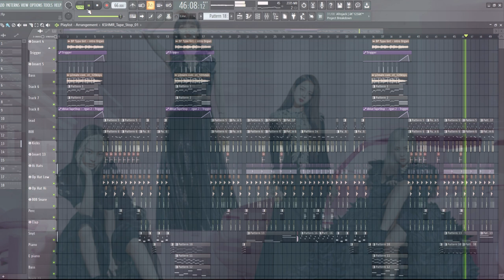BLACKPINK - Typa Girl Instrumental Remake Cover